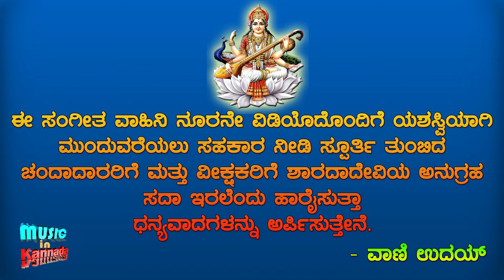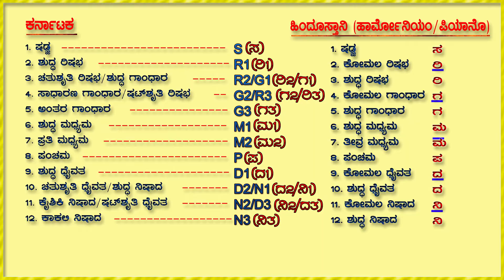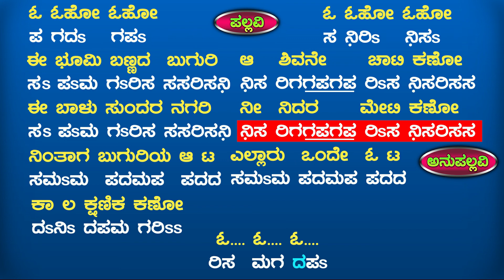Ee Bhoomi Bannada Buguri | Maha Kshathriya | Vishnuvardhan | Hamsalekha | Swara prastara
ಈ ಭೂಮಿ ಬಣ್ಣದ ಬುಗುರಿ ಆ ಶಿವನೇ ಚಾಟಿ ಕಣೋ |
ಈ ಬಾಳು ಸುಂದರ ನಗರಿ ನೀನಿದರ ಮೇಟಿ ಕಣೋ |
ನಿಂತಾಗ ಬುಗುರಿಯ ಆಟ ಎಲ್ಲಾರು ಒಂದೇ ಓಟ |
ಕಾಲ ಕ್ಷಣಿಕ ಕಣೋ |

ಮರಿಬೇಡ ತಾಯಿಯ ಋಣವ |
ಮರಿಬೇಡ ತಂದೆಯ ಒಲವ |
ಹಡೆದವರೇ ದೈವ ಕಣೋ |
ಸುಖವಾದ ಬಾಷೆಯ ಕಲಿಸೋ |
ಸರಿಯಾದ ದಾರಿಗೆ ನೆಡೆಸೋ |
ಸಂಸ್ಕೃತಿಯೇ ಗುರುವು ಕಣೋ |
ಮರೆತಾಗ ಜೀವನ ಪಾಠ |
ಕೊಡುತಾನೆ ಚಾಟಿಯ ಏಟ || ಕಾಲ ಕ್ಷಣಿಕ ||

ಮರಿಬೇಡ ಮಗುವಿನ ನಗುವ |
ಕಳಿಬೇಡ ನಗುವಿನ ಸುಖವ |
ಭರವಸೆಯೇ ಮಗುವು ಕಣೇ |
ಕಳಬೇಡ ಕೊಲ್ಲಲು ಬೇಡ |
ನೀ ಹಾಡು ಶಾಂತಿಯ ಹಾಡ |
ಜೀವನವೇ ಪ್ರೀತಿ ಕಣೋ |
ನಿಂತಾಗ ಬುಗುರಿಯ ಆಟ |
ಎಲ್ಲಾರು ಒಂದೇ ಓಟ || ಕಾಲ ಕ್ಷಣಿಕ ||

ರಾಗ: ಚಕ್ರವಾಕ
ಆರೋಹಣ ಸ ರಿ1 ಗ3 ಮ1 ಪ ದ2 ನಿ2 ಸ
ಅವರೋಹಣ ಸ ನಿ2 ದ2 ಪ ಮ1 ಗ3 ರಿ1 ಸ

ವಿಡಿಯೋ ಭಾಗಗಳು:
1. ಮಾಹಿತಿ                            00:28
2 ಸಾಹಿತ್ಯದೊಂದಿಗೆ             02:09
3. ಸ್ವರ ಪ್ರಸ್ತಾರ ವಿವರಣೆ     06:25
4. ಸ್ವರಗಳೊಂದಿಗೆ ಹಾಡು   14:16